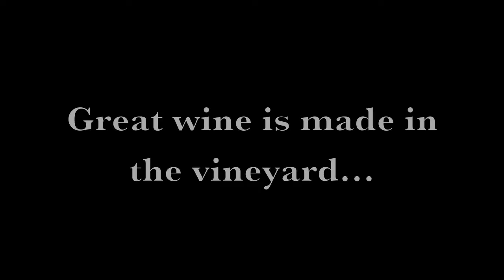Goldeneye Harvest 2011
A brief glimpse into harvest 2011 at Goldeneye Winery in Anderson Valley, California.  This night pick takes place at the Confluence Vineyard.